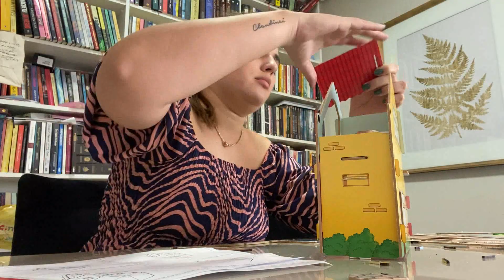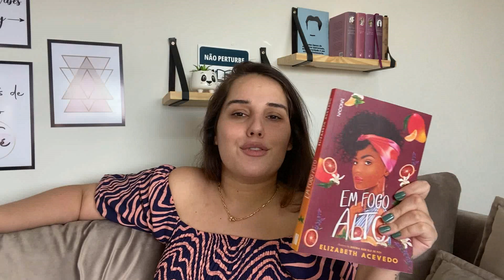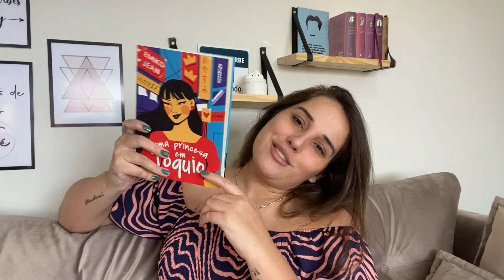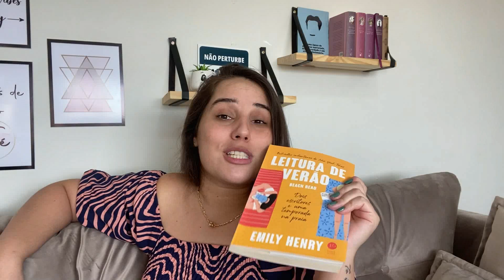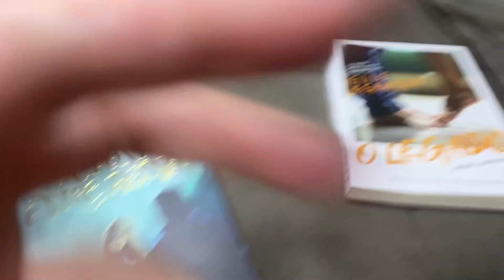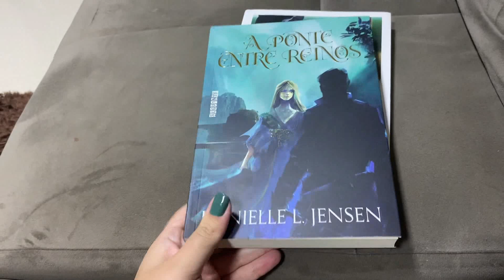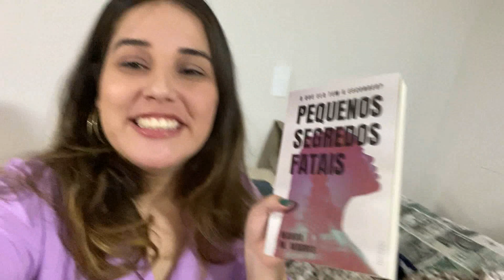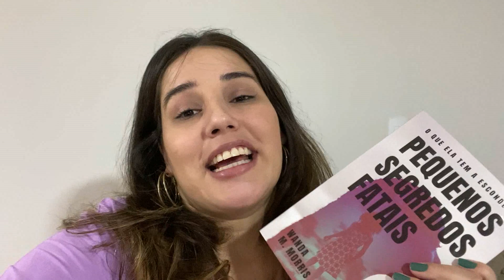UPDATE DE LEITURAS, MAQUIA E FALA, MONTANDO CASINHA DE MADEIRA E + || Jéssica Lopes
Oi gente! Hoje é dia de vlog de rotina no canal. Espero que gostem!

Beijão!!